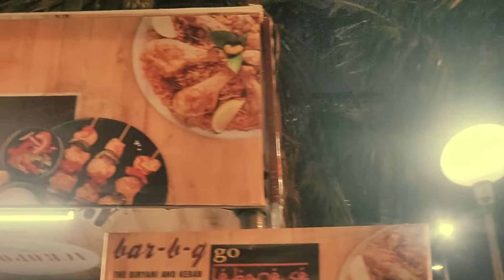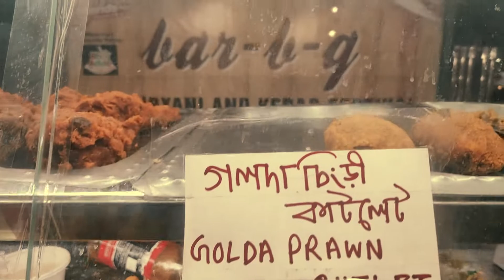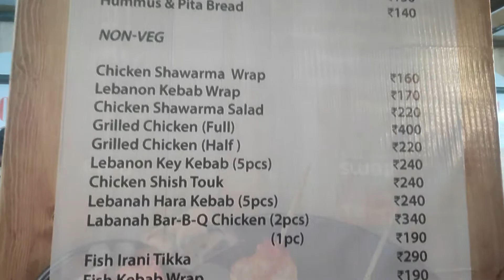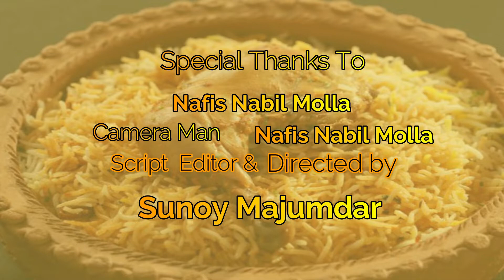My 1st time Food Festival Vlog at Acropolis Mall & KFC Chicken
We have ordered form Food Festival

1.Prawn Pokara (4 Pieces) Rs 100/-.

2.Chicken Shawarma Wrap Rs 160/-.

           & From KFC
1. Chicken Leg Piece ( 5 Pieces )  Rs 399/-.

Food Festival

Address :Sector 1, 1858/1, Rajdanga Main Rd, East Kolkata Twp, Kolkata, West Bengal 700107.

KFC
Address : No 1842, Rene World, Rajdanga Main Rd, Kolkata, West Bengal 700107.

➤Licence